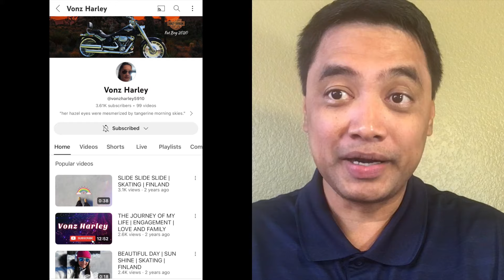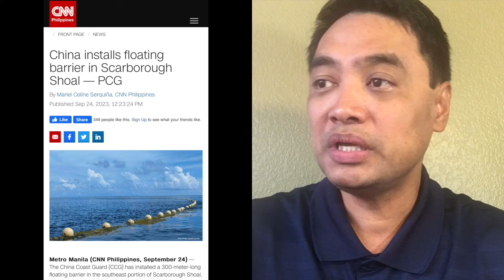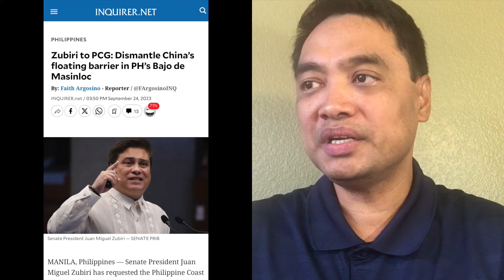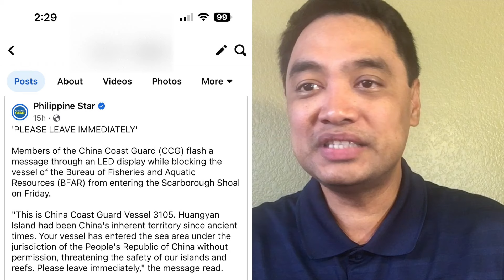Zubiri inutusan ang PCG, putulin ang mga barriers. Robin Padilla mistulang 'M.I.A' sa WPS issues ?